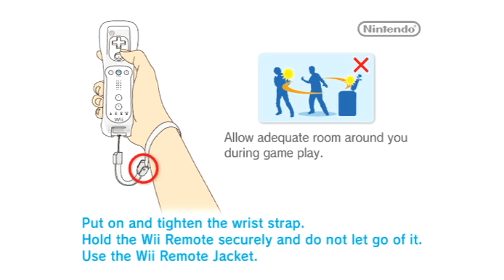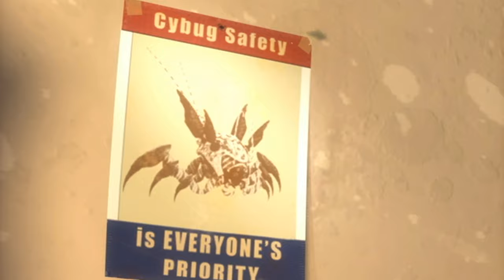Wreck-It Ralph [38] 100% Wii Longplay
Wreck-It Ralph is a 2012 side-scrolling platformer and takes place after the events of the film. In the game, while watching one of Vanellope's races, Ralph accidentally drops a Cy-Bug egg causing another Cy-Bug incident. Wreck-It Ralph and Fix-It Felix Jr. team up to clear out all the Cy-Bugs to restore the games to their proper condition. They travel to the following arcade games: Fix-It Felix Jr., Hero's Duty, and Sugar Rush. You can collect 100 coins or a pie to gain a life, and there are two collectibles in each non-boss/tutorial level. To 100% the game you must beat each level and find the two hidden collectibles, A Hero's Duty Medal and an Easter Egg.

Time Codes:
0:36:07 - Opening Cutscene

Game Central Station
0:01:54 - Surge Protector Tutorial
1:22:50 - Final Boss

Fix It Felix Jr.
0:02:48 - Level 1
0:05:22 - Hero's Duty Medal
0:06:00 - Easter Egg
0:07:55 - Level 2
0:11:25 - Hero's Duty Medal
0:11:02 - Easter Egg
0:12:48 - Level 3
0:15:55 - Hero's Duty Medal
0:13:58 - Easter Egg
0:17:52 - Level 4
0:20:55 - Hero's Duty Medal
0:21:47 - Easter Egg
1:13:01 - Level 5 (Boss)

Hero's Duty
0:23:12 - Level 1
0:30:44 - Hero's Duty Medal
0:28:10 - Easter Egg
0:31:28 - Level 2
0:34:11 - Hero's Duty Medal
0:35:32 - Easter Egg
0:36:27 - Level 3
0:46:05 - Hero's Duty Medal
0:42:54 - Easter Egg
0:46:28 - Level 4
0:49:51 - Hero's Duty Medal
0:48:38 - Easter Egg
1:14:58 - Level 5 (Boss)

Sugar Rush
0:51:40 - Level 1
0:56:18 - Hero's Duty Medal
0:54:48 - Easter Egg
0:57:32 - Level 2
0:59:11 - Hero's Duty Medal
0:58:27 - Easter Egg
1:02:09 - Level 3
1:03:15 - Hero's Duty Medal
1:03:08 - Easter Egg
1:06:11 - Level 4
1:11:53 - Hero's Duty Medal
1:12:10 - Easter Egg
1:19:59 - Level 5 (Boss)

1:25:08 - Closing Cutscene
1:26:21 - Proof of 100%
1:26:35 - Credits
1:34:02 - Collectibles (Sketch Art)